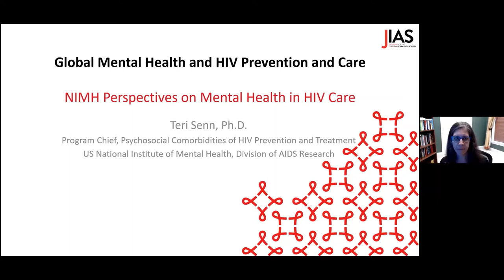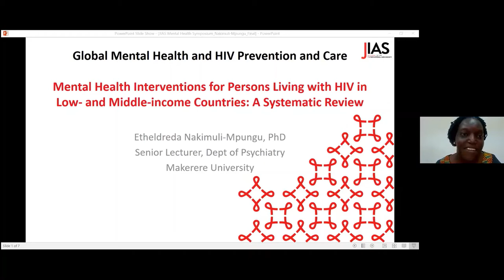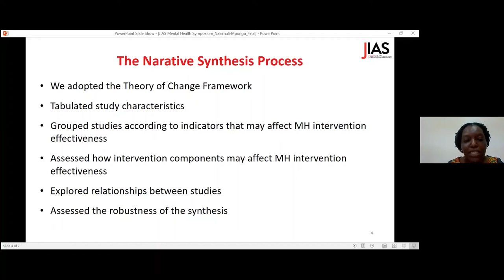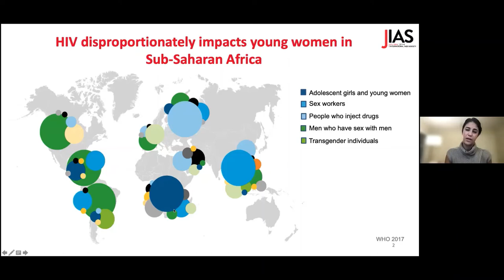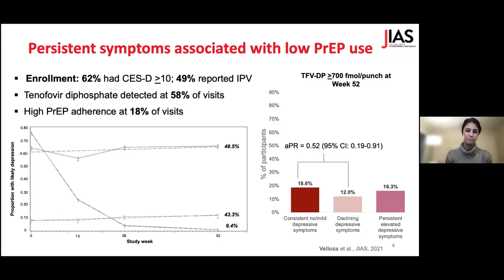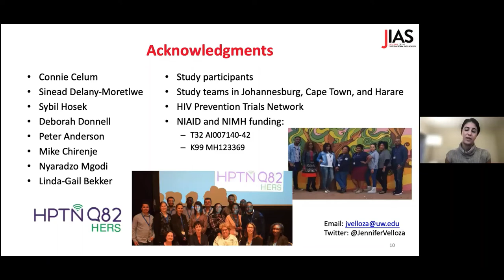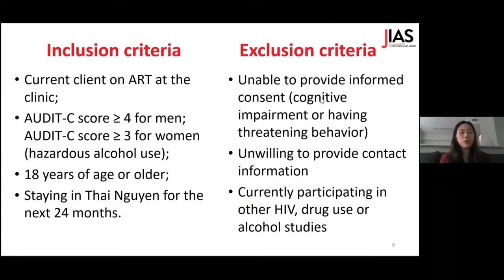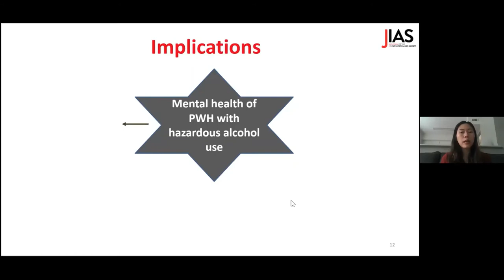JIAS Symposium: global mental health and HIV prevention and care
On World Mental Health Day 2021, the Journal of the International AIDS Society (JIAS) organized a symposium on “Global Mental Health and HIV Prevention and Care.”

With a focus on lower income settings, this symposium highlights mental health interventions for people living with HIV and the impacts of mental health disorders, including depression and anxiety, on HIV prevention and treatment.

Featuring Guest Editors and authors of the recent JIAS special issue, “Global Mental Health and HIV Prevention and Care,” guest edited by Robert H. Remien, Melanie Amna Abas, Vikram Patel and Dixon Chibanda. Click here to access the full issue for free